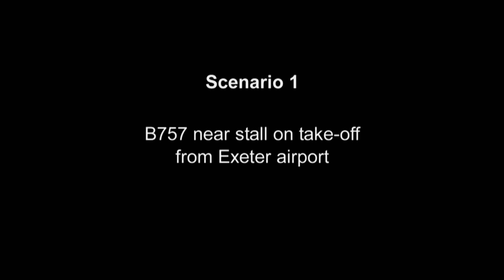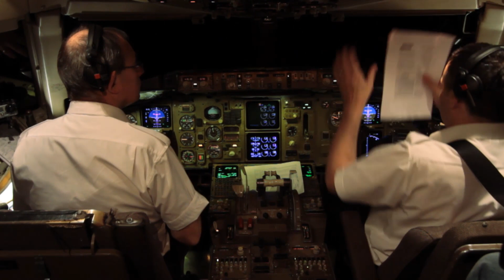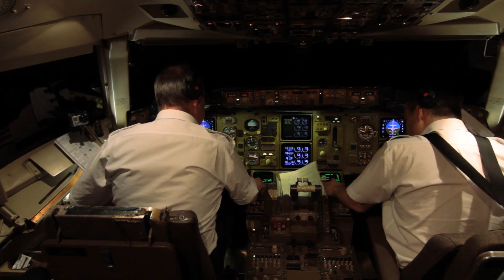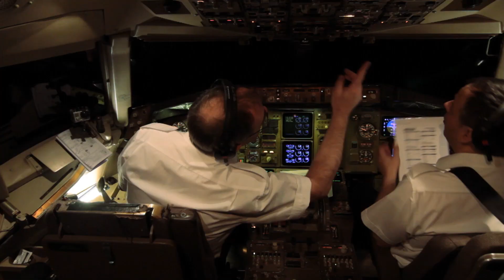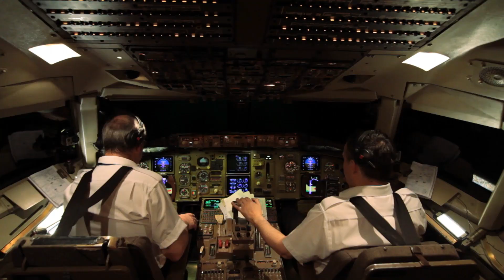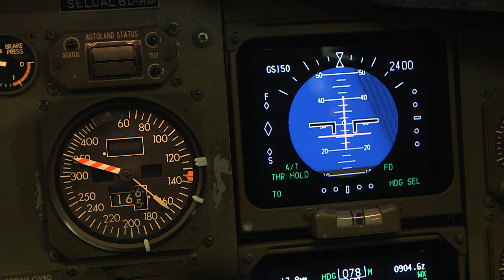Make Monitoring Matter - B757 Near Stall at Exeter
The captions and interviews have been removed from this video so that it can be used by trainers to facilitate discussion on the causal factors.